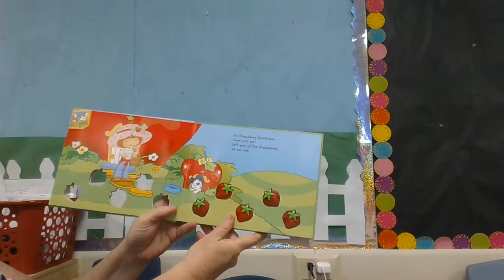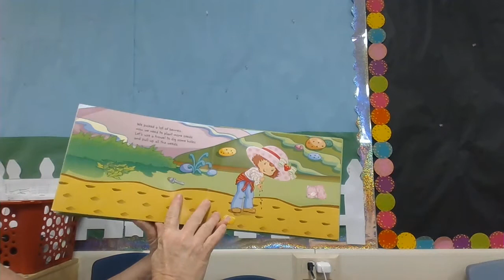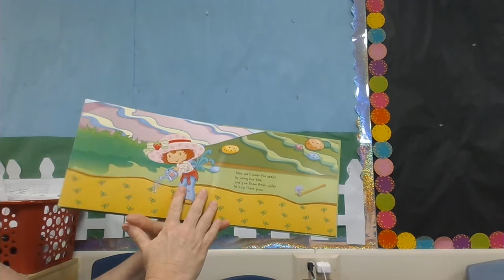Five Sweet Strawberries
Join Teacher Kelly for the story "Five Sweet Strawberries"